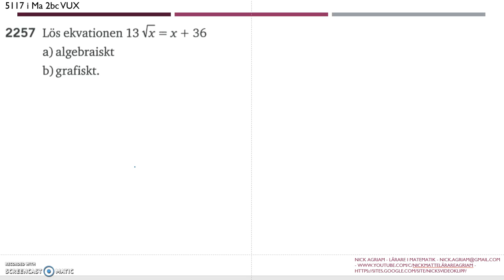Matematik 5000 Ma 2c Kapitel 2 Andragradsekvationer Mer om ekvationer 2257